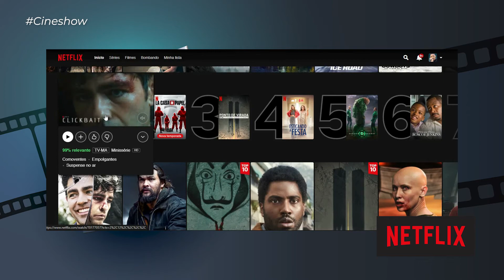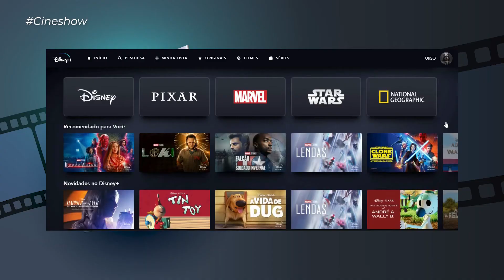STAR+ x NETFLIX: Qual dessas plataformas é mais vantajosa assinar? | CINESHOW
Você trocaria sua assinatura NETFLIX pela STAR+? Através dessa pergunta, analisamos neste vídeos qual aplicativo é mais vantajoso para assinar em termos de valor de assinatura (preço) e conteúdo oferecido por cada uma.
Falamos dos conteúdos de cada streaming e julgamos se compensa trocar a Netflix pela nova plataforma da Disney.

CINESHOW - Toda semana tem um vídeo dando dicas de filmes e séries para você assistir e acompanhar nas plataformas